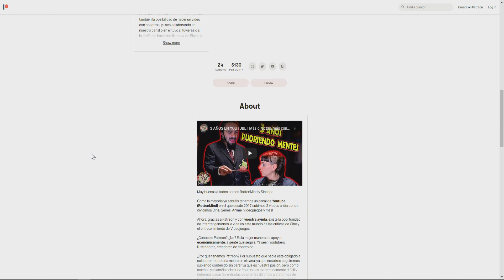Siempre el nuevo por descarte | PHASMOPHOBIA